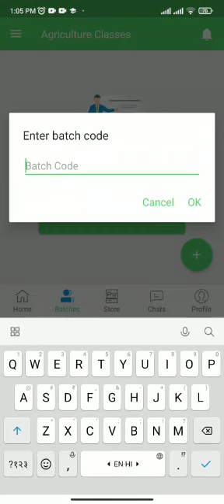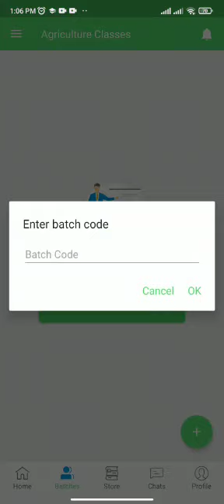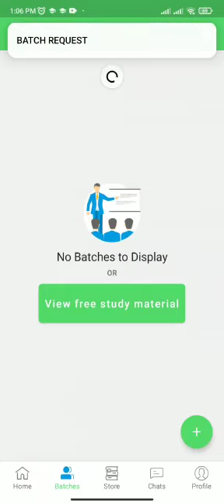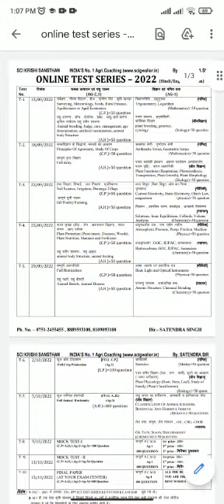TEST SERIES KESE JOIN KARE||BATCH CODE KESE FILL KAREN|| TEST KESE DE ||8889593108,7354888108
MPPAT TEST SERIES 2022
9 TEST
1800 IMPORTANT QUESTION
FEES =00
NO ANY COST